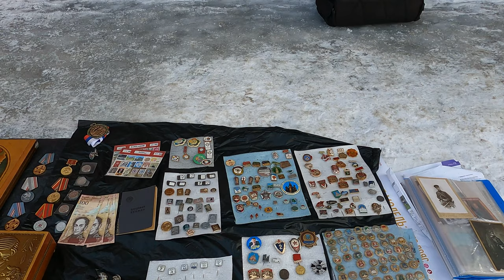Прогулка по Владикавказу. Блошиный рынок. Звуки города. Барахолка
Прогуляемся по блошиному рынку Владикавказа?
Это третье видео цикла видео - ПРОГУЛКА.
В этом выпуске, я прогулялся по барахолке Владикавказа, и вдоль и поперёк.